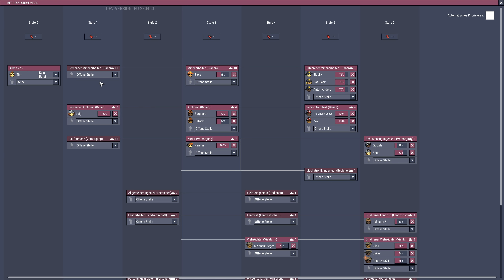#33 Die Fleischfarm läuft endlich - Expressive Upgrade - Let's Play Oxygen not Included Deutsch 4k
Expressive Upgrade! Es geht los! Die Interaktion zwischen unseren Dupes wird erweitert, ich bin sehr gespannt was es für Möglichkeiten gibt. Viel Spaß bei der Serie!